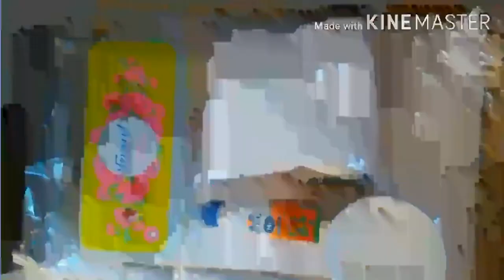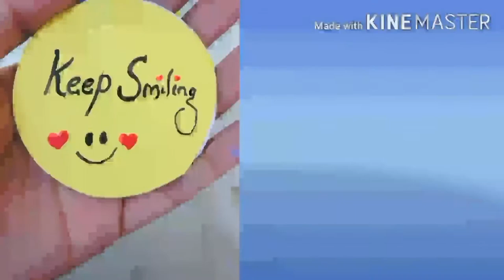ഒരു smiley bottle ചെയ്താലോ 🤔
Materials used
1.glass bottle
2.tissue paper
3.Fevicol
4.Scissors
5.Acrylic colours
6.cornflour
7.water
8.chart paper - yellow
9. Tag thread